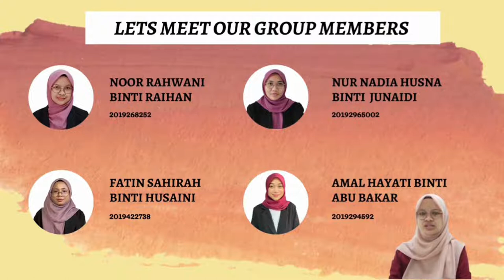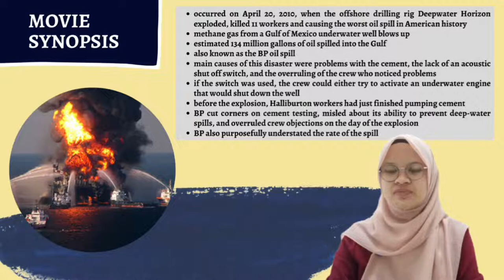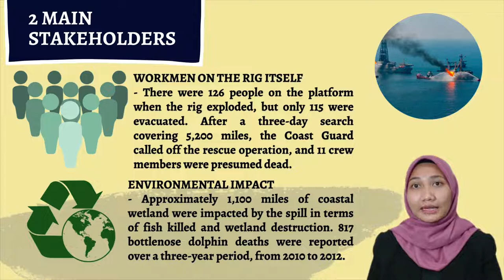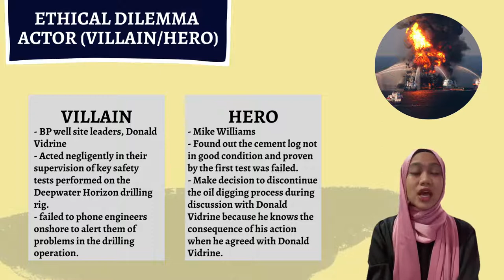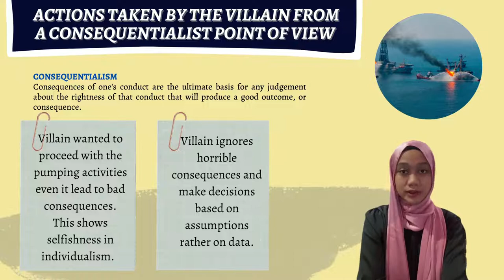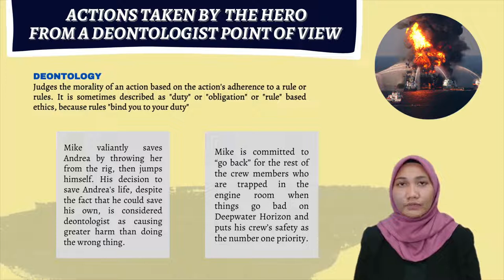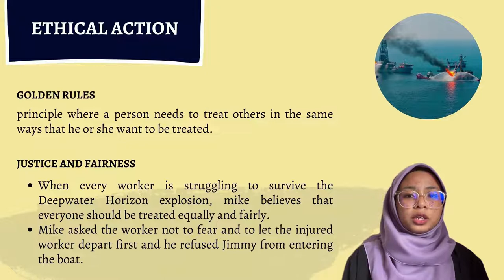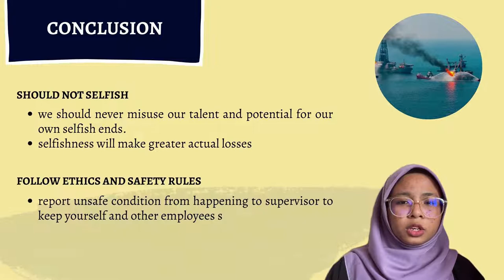CRG650 DEEPWATER HORIZON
Students work on movie review